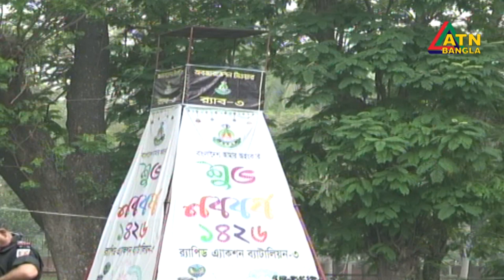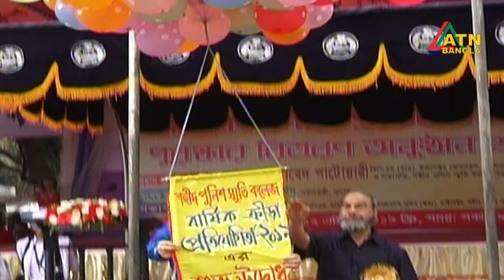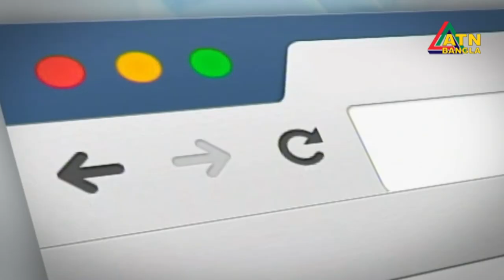এটিএন বাংলা দুপুরের সংবাদ | ATN BANGLA News at 2pm | 12.04.2019